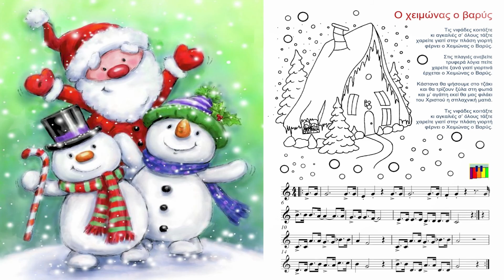Ο ΧΕΙΜΩΝΑΣ Ο ΒΑΡΥΣ ορχηστρικό με νότες - Στίχοι: Μάρθα Λογοθέτου / Ενορχήστρωση: Λένκα Πέσκου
Ο ΧΕΙΜΩΝΑΣ Ο ΒΑΡΥΣ
Στίχοι: Μάρθα Λογοθέτου / Ενορχήστρωση: Λένκα Πέσκου
SNOWFLAKE GIRL - Katerina Kaifa / Lenka Peskou
Παιδικό Χριστουγεννιάτικο τραγούδι

Τις νιφάδες κοιτάξτε
κι αγκαλιές σ’ όλους τάξτε
χαρείτε γιατί, στην πλάση γιορτή
φέρνει ο Χειμώνας ο βαρύς.

Στις πλαγιές ανεβείτε
τρυφερά λόγια πείτε
χαρείτε ξανά, γιατί γιορτινά
έρχεται ο Χειμώνας ο βαρύς.

Κάστανα θα ψήσουμε στο τζάκι
και θα τρίζουν ξύλα στη φωτιά
και μ’ αγάπη εκεί θα μας φιλάει
του Χριστού η σπλαχνική ματιά.

Η ΛΕΝΚΑ ΠΕΣΚΟΥ μουσικός της Α/Βάθμιας Εκπαίδευσης, ξεκίνησε τα πρώτα μαθήματα πιάνου 6 ετών. Έπειτα συνέχισε τις σπουδές στη μουσική, πιάνο και ανώτερα θεωρητικά στο Κρατικό Ωδείο Θεσσαλονίκης, το Σύγχρονο Ωδείο Θεσσαλονίκης, το Ωδείο Φίλιππος Νάκας, παίρνοντας Πτυχίο Αρμονίας, Αντίστιξης, Φούγκας, Ενοργάνωσης Πνευστών, Πτυχίο Πιάνου, Δίπλωμα Πιάνου και Δίπλωμα Σύνθεσης όλα με Άριστα. Έχει συγγράψει πολλά μουσικά βιβλία και έχει ηχογραφήσει και κάνει την παραγωγή κυρίως σε Χριστουγεννιάτικα τραγούδια γνωστά-αγαπημένα αλλά και νέα τραγούδια δικά της. Έχει συνεργαστεί με την FM Records, τον Εναλλακτικό Κύκλο, τις Εκδόσεις Cambia και τις Εκδόσεις Φίλιππος Νάκας, σε έντυπη μορφή αλλά και digital release.